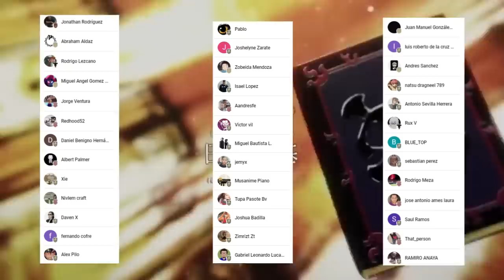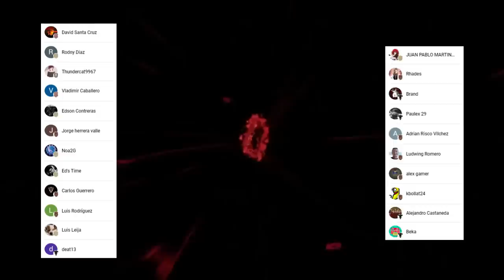El DRAGON Supera la ANTIMAGIA de ASTA 😈🐲 La VERDAD sobre el OJO de RYUYA !!! Black Clover 351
HOLA AMIGOS LES TRAEMOS UN NUEVO VÍDEO ESTA VEZ LA REVIEW DEL MANGA 351 DE BLACK CLOVER, DONDE VIMOS GRANDES MOMENTOS  SOBRE TODO EL PASADO DE RYUYA. DÉJENME SU OPINIÓN EN LOS COMENTARIOS.